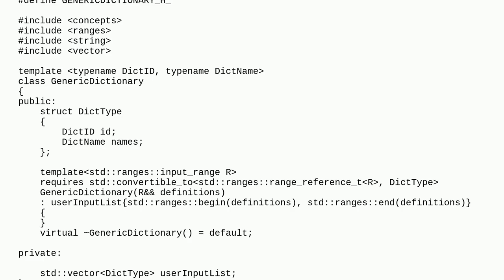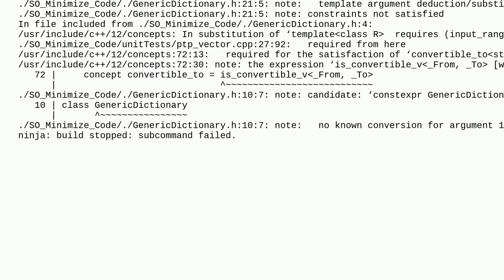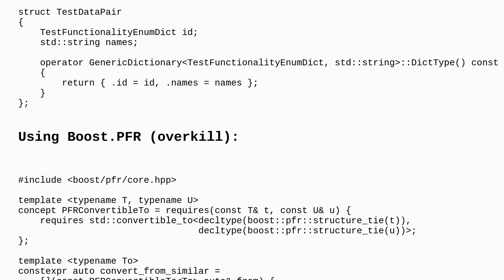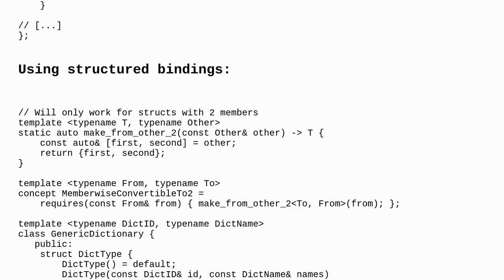Make similar structs be convertible in C++20 or C++23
A special thanks goes out to the community

  c++23 std-ranges c++20 c++ templates